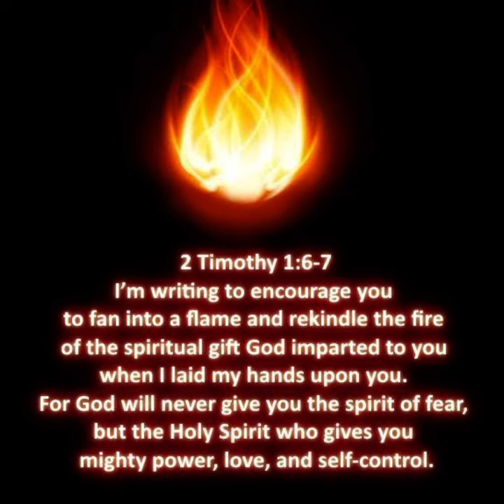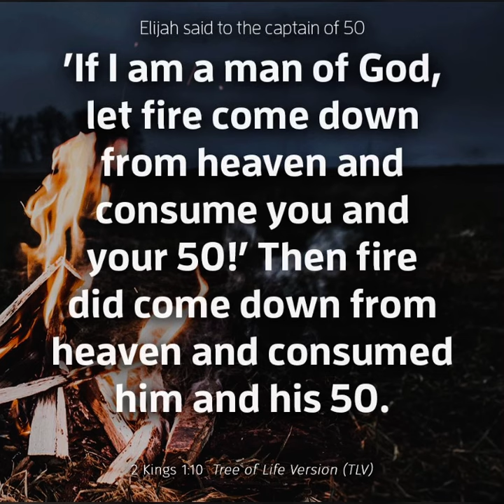Adonai Will Fight You 🙏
Arise 🎸🍞🍷🔥❤️